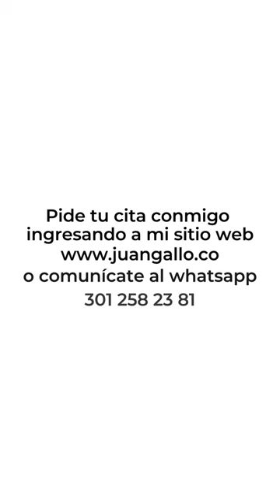¿Te quieres hacer la vasectomía? Conoce más aquí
Si es así, te cuento que este procedimiento no afecta tu capacidad de tener relaciones sexuales ni orgasmos. La única diferencia es que, después de la cirugía, en la eyaculación no habrán espermatozoides.

Conoce más en este video y contáctame si tienes alguna duda o deseas realizarte el procedimiento, a través de mi sitio web